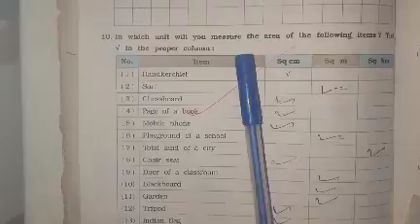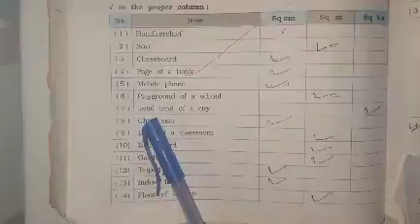Std-5 Math-Magic Ch-11(Part-3)